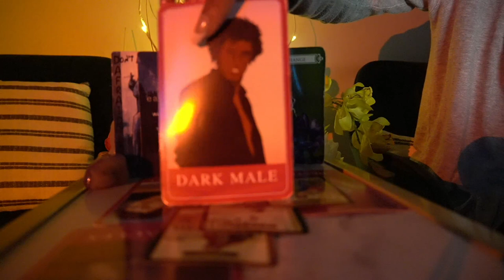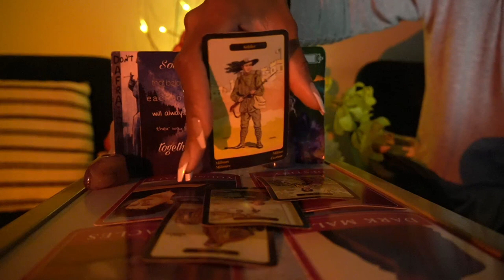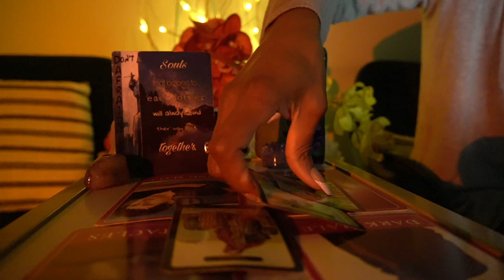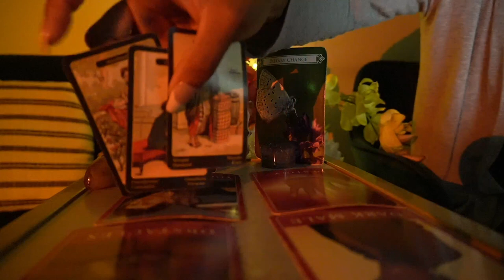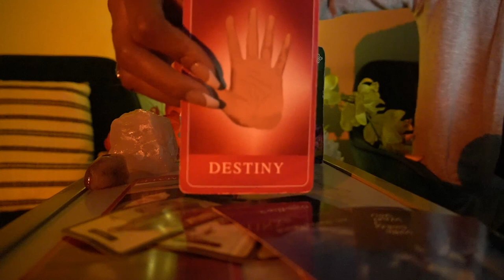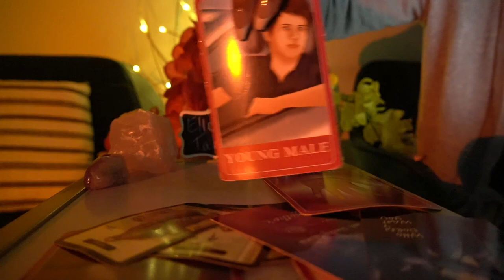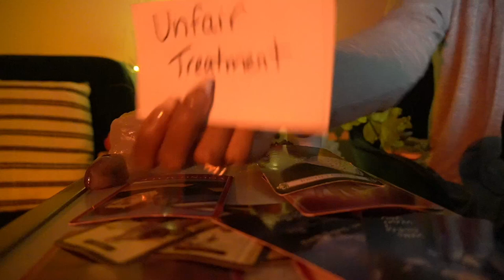SAGITTARIUS SEPT '21 I'M MAKING PLANS FOR OUR FUTURE